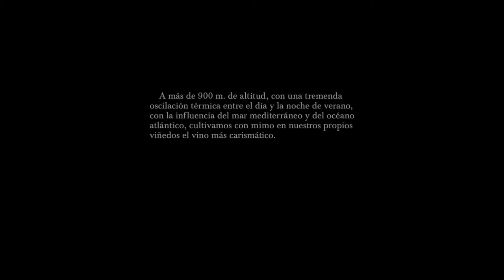Bodega Cortijo Los Aguilares | Tadeo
El Cortijo de los Aguilares se encuentra a más de 900m. de altitud, con cariño y esfuerzo se cultivan con la máxima delicadeza las viñas para obtener vinos de gran prestigio, el vídeo detalla el vino Tadeo con denominación de origen y elaborado a base de seleccionar de su misma bodega las mejores barricas de Petit Verdot, Fermentado a baja temperatura para lograr así la máxima expresión aromática de las mismas.

Agencia: Pensando en Blanco
Dirección Artística: Borja Garmendia
Dirección: Mario Entero
DoP: Mario Entero

Edición:Charles Parker
Post-Produccion: Charles Parker
Grading: Charles Parker

Este vídeo forma parte del portfolio de la productora audiovisual Castle Productions

Producimos anuncios y reportajes en vídeo para todos los soportes. Equipos de creativos, productores, cámaras, modelos y editores orientados a la publicidad audiovisual.

10 años de servicio y más de 300 proyectos de marketing audiovisual para nuestros clientes